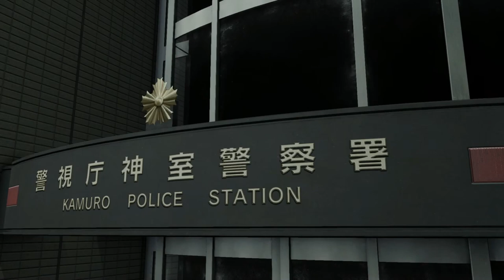ది డ్రాగన్ ఆఫ్ కాన్సాయ్ // Yakuza Kiwami 2 // Ep 02 // Telugu Gameplay